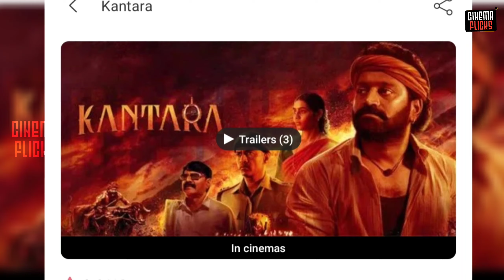PowerFull and Divine cinema Kantara🔥💯